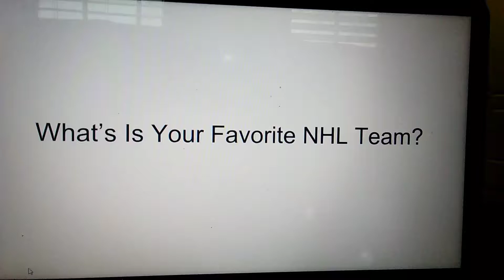Question #8 & 9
8. Carolina Hurricanes
9. Pittsburgh Penguins